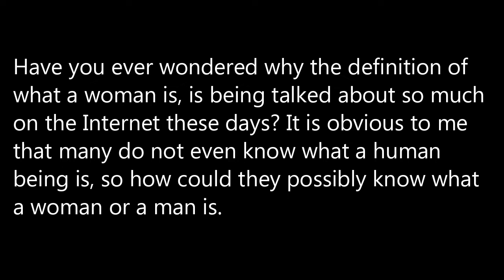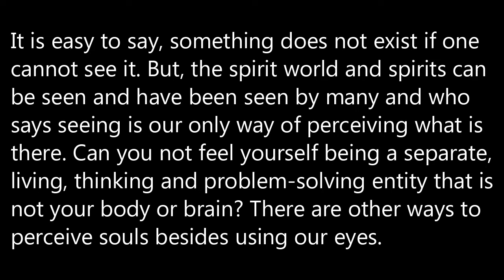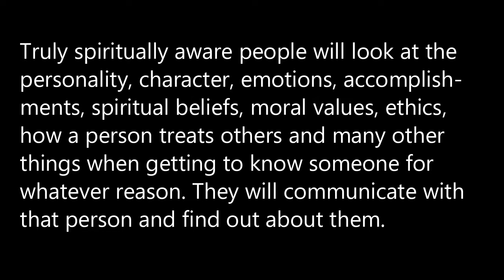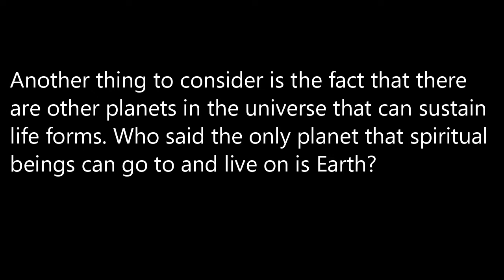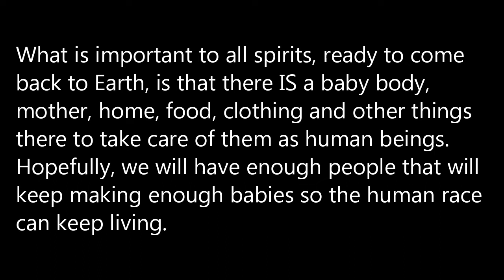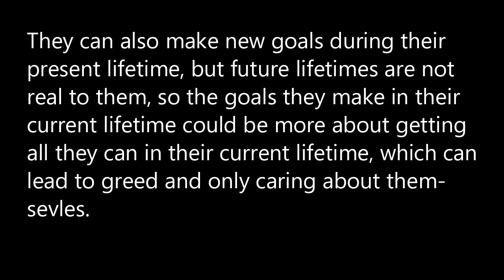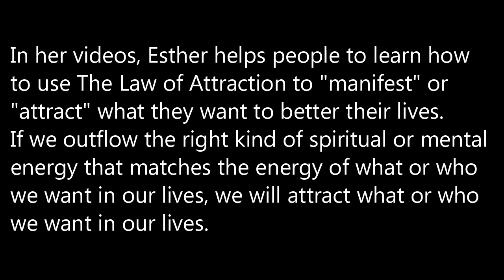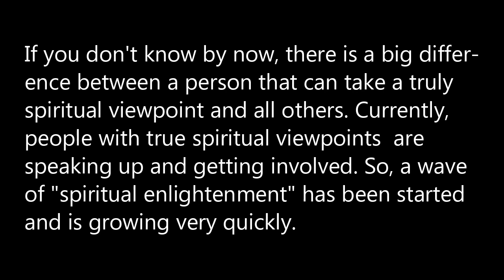2022 What Is A Human Being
Have you ever wondered why the definition of what a woman is, is being talked about so much on the Inernet these days? It is obvious to me that many do not even know what a human being is, so, how could they possibly know what a woman or a man is? This video answers these questions and gives a spiritual viewpoint on the topics of CRT, racism, greed, why we need leaders who are spiritually aware and much more.